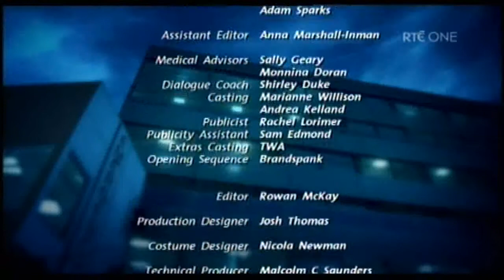Shortland Street Part 3 Rte One 7,7,2010 ep3649.m4v